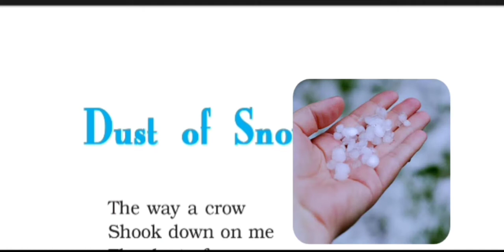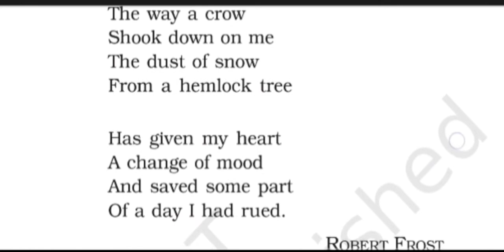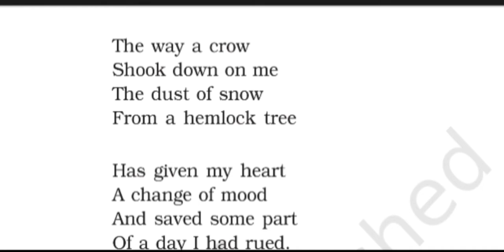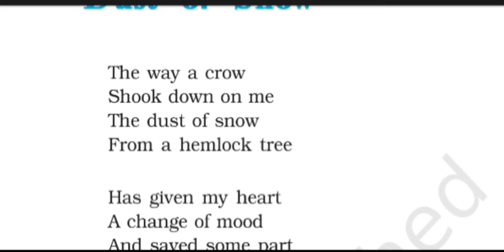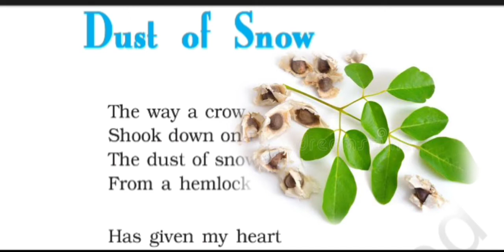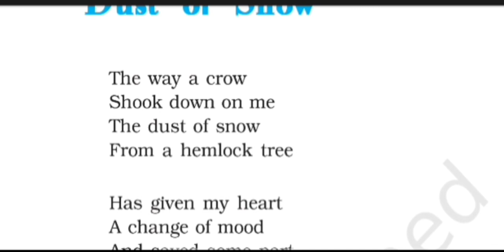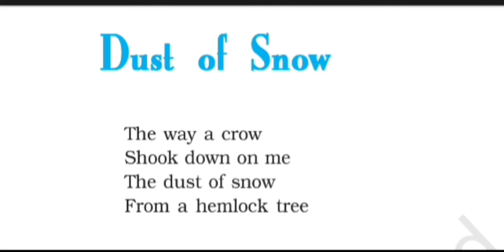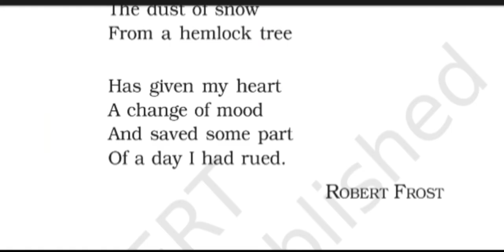Dust of snow poem I Class 10th I UP Board I CBSE I NCERT Book I full Hindi Explain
dust of snow class 10 in english,
dust of snow class 10 summary in english,
dust of snow class 10 in hindi question answer,
dust of snow class 10,10 english dust of snow,
dust of snow in english literature,
10 english a letter to god,dust of snow in class 10
letter to god class 10,
dust of snow,class 10 english literature,
dust of snow summary class 10,
a letter to god,
magnet brains,
dust of snow summary
dust of snow line by line explanation in hindi,
dust of snow class 10 first flight,
dust of snow detailed explanation in hindi,
dust of snow poem poetic device,
cbse class 10 english,class 10,
cbse guidance,cbse class 10,
cbse 2020-21
class 10 cbse,
cbseguidance
english academy,
the english academy,
learn english,
english lessons,
english grammar,
english teacher,
class 10 english,
successcds english,
explanation,word meanings,
literary devices in hindi,
ncert class 10 poem 1,
cbse class 10 poem dust of snow,
poem dust of snow class 10 in hindi,english
notes,
syllabus,
summary,
explanation,
dust of snow,
dust of snow explanation
dust of snow class 10 in hindi,
10 english a letter to god,dust of snow in class 10
magnet brains,
cbse 2020-21
class 10 cbse,
cbseguidance
english academy,
the english academy,
learn english,
english lessons,
english grammar,
english teacher,
class 10 english,
successcds english,
explanation,word meanings,
notes,
syllabus,
summary,
explanation,
dust of snow,
dust of
dust of snow question answer,
extra class,the extra class,
class 10
dust of snow summary class 10 english literature,
dust of snow summary class 10 english,
a letter to god class 10 english,
dust of snow class 10 english,
10 english a letter to god,dust of snow in class 10
cbse 2020-21
class 10 cbse,
cbseguidance
english academy,
the english academy,
learn english,
english lessons,
english grammar,
english teacher,
class 10 english
successcds english,
explanation,word meanings,
notes,
syllabus,
summary,
explanation,
dust of snow,
10 english a letter to god,dust of snow in class 10
a